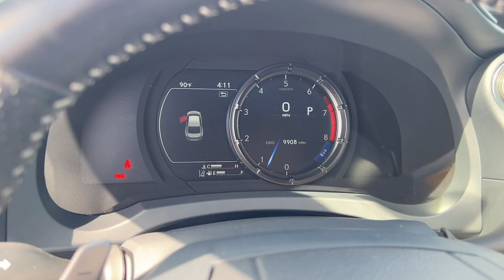2021 Lexus IS 350 F SPORT FL North Miami, Fort Lauderdale, Hollywood, Aventura, North Miami Bea...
Pre-Owned 2021 Lexus IS 350 F SPORT available at Lexus of North Miami located in 14100 Biscayne Blvd, North Miami, FL, 33181. Servicing the North Miami, Fort Lauderdale, Hollywood, Aventura, North Miami Beach area.

You just found the  2021  Lexus IS.  Here's a feature-rich IS, the compact luxury sedan with a penchant for safety. Its suite of driver-assist tech has your back so you can relax and enjoy its velvety smooth ride. The following are some of this vehicles highlighted options: Heated Steering Wheel
, Apple Carplay®/Android Auto®, Keyless Entry, Satellite Radio, Cooled Front Seat(s), Power Passenger Seat, Heated Mirrors, Fog Lamps, Back-Up Camera, Electronic Stability Control. Feel energized by the drive in this premium IS. Treat yourself to a road test today. Our staff will toss you the keys and give you an outstanding customer experience.